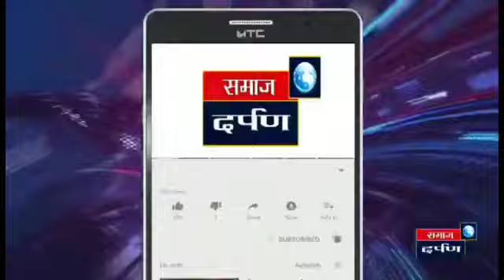कपडे धुण्यासाठी गेलेल्या दोन महिलांचा दुर्दैवी मृत्यू